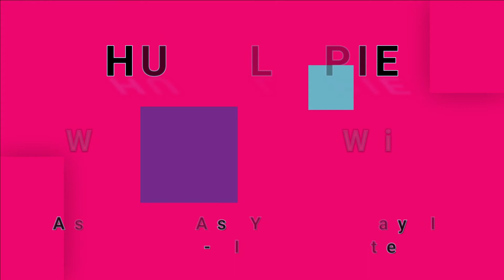HUMBLE PIE-What You Will (vinyl)